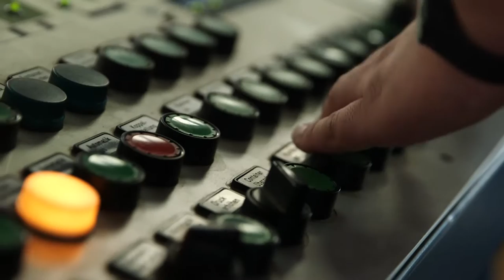AWB Backstage - Mitarbeiter Müllumladestation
AWB Backstage - "Bei der AWB ist eigentlich jeder Tag schön!"
Erfahren Sie in unseren Videos AWB Backstage, was die AWB ausmacht und wie sich die Mitarbeiter täglich für Köln einsetzen.